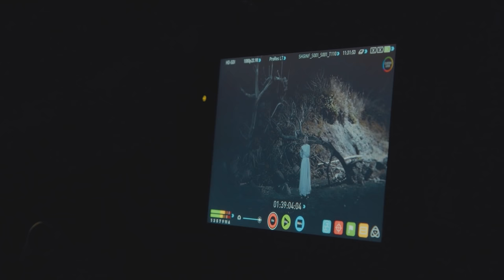阿部真央 (Mao Abe) - Sailing (Behind the Scenes)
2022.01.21 Release『Sailing』のMVメイキング映像です。
撮影&編集:ナヒラユウキ

阿部真央(Mao Abe) New Digital Single「Sailing」
LISTEN & DL

阿部真央、新曲「Sailing」ミュージックビデオ

「Sailing」
作詞作曲：阿部真央(Mao Abe)
編曲：横山裕章
Dr​ums​：河村"カースケ"智康
Ba​ss​：高間有一
Piano​, ​Programming & All other instruments：横山裕章​
​E​ngineer：中村フミト

◆Music Video
DIRECTOR：大喜多正毅

DIRECTOR OF PHOTOGRAPHER：橋本聡
CHIEF CAMERA ASSISTANT：平賀敬人
CAMERA ASSISTANT：田安仁

LIGHTING DIRECTOR：杉山泰則
LIGHTING STAFF：栗本淳平
LIGHTING STAFF：新田泰之

DRONE PILOT & CAMERA：田中道人
DRONE LIGHT OPERATOR：荒木一成
DRONE ASSISTANT：箱田拓郎

COLORIST：石原泰隆（Sony PCL Inc.）

HAIR&MAKE：橘房図
STYLIST：HALKA

PRODUCTION MANAGER：高良嶺（TOWERS）
PRODUCTION MANAGER：鴨谷海周
PRODUCTION ASSISTANT：五十嵐実咲（TOWERS）
PRODUCTION ASSISTANT：愛場康平
PRODUCTION ASSISTANT：大川実結

ASSISTANT PRODUCER：猪谷有紀子（TOWERS）

PRODUCER：嶋村順二（TOWERS）